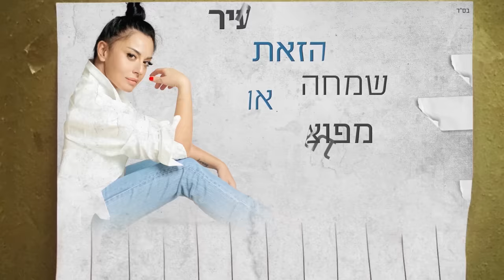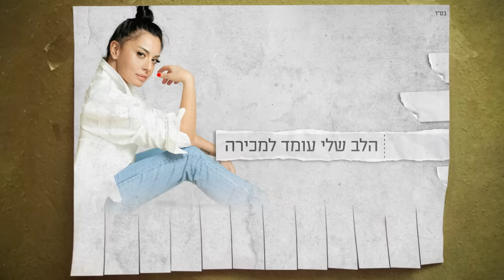מאיה בוסקילה - הלב שלי עומד למכירה - Maya Buskila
מאיה בוסקילה - הלב שלי עומד למכירה

הלב שלי עומד למכירה
אני לא צריך אותו יותר
לא הבנתי מה קרה
שבחרת אז לוותר

כי היינו, אוי כמה שהיינו
כמו שני ילדים שלא פוחדים להישרט
וגם אם טעינו, וכמה שטעינו
אף פעם לא הפסקתי לאהוב אותך באמת

קחי את הכאב, את הדמעות, את השירים
העיר הזאת שמחה או מפוצצת בשקרים
עשן של געגוע, זה כל מה שנשאר לי
כמעט מיליון שכבות, אז איך עדיין קר לי?
קחי כבר את הכל, קחי רק בשבילי
הלב שלי שלך, אני לא צריך אותו אצלי
אני לא צריך אותו אצלי

הוא לא מוכן להתעורר
ושוב לחטוף ממך סטירה
רק החושך מספר

מילים : נועם חורב
לחן : סתיו שמש
עיבוד והפקה מוזיקלית : תמיר צור
תופים אקוסטיים : אשר פדי
גיטרה בס : אבי יפרח
גיטרות : מור אוזן
גיטרות נוספות : עידן שניאור וירין צור
כלי הקשה : חזי יעקב
לופים, סמפולים וקלידים : תמיר צור
מיקס : תמיר צורה
מאסטרינג : איציק פיליבה
הוקלט ב – Musical Minds Studio תמיר צור 2019
עיצוב גרפי: avoxvision
הפצה דיגיטלית וניו מדיה - הפי"ל
להזמנת הופעות – מגה הפקות: 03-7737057
ייצוג וניהול אישי – מגה הפקות שירלי גולדשטיין
יחסי ציבור: עופר מנחם